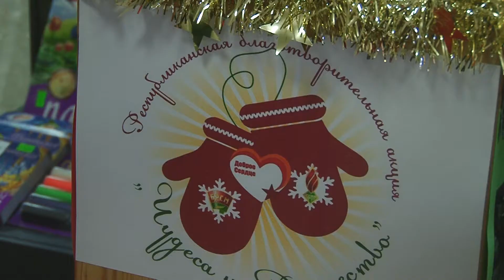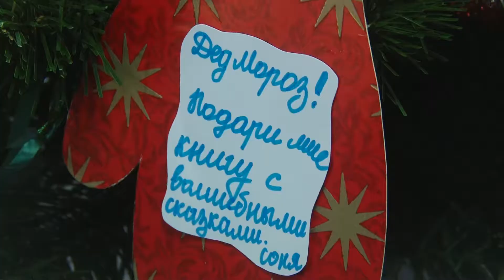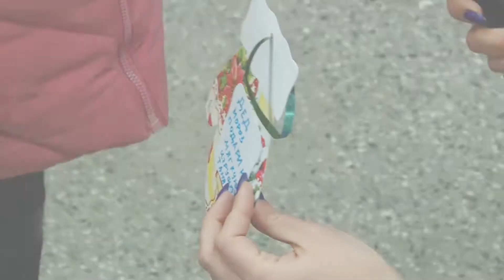Благотворительная акция "Ёлка желаний"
У волонтеров нет выходных, ведь добрые дела они совершают ежедневно и ежечасно!
24 декабря в универмаге "Слуцк" прошла благотворительная акция "Ёлка желаний". Неравнодушные Слутчане выступили в качестве импровизированных Дедушек Морозов и старались выполнить маленькие желания деток из Слуцкого социально-педагогического центра и нуждающихся семей.